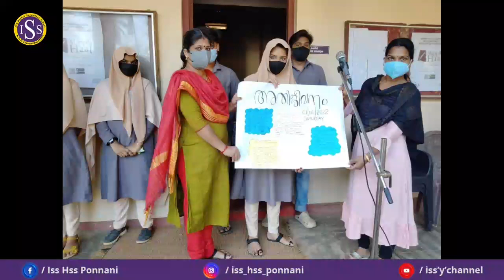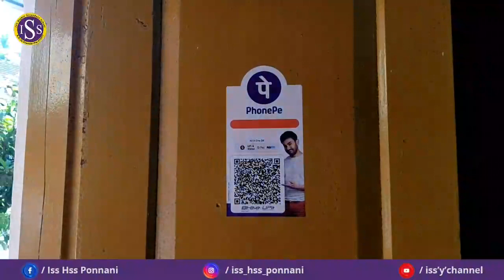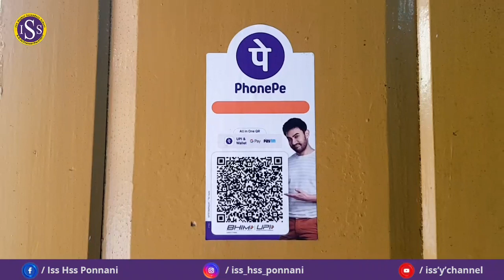ISS HSS NEWS